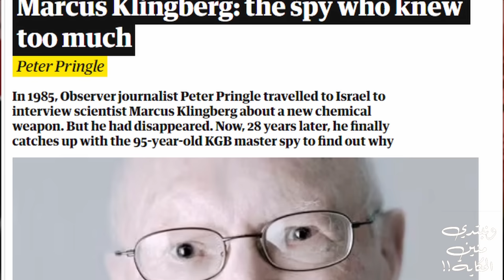حقيقة تسميم الرئيس جمال عبد الناصر ؟ زوجة عبد الناصر و أسرار الوفد السري الذي زار الجثمان قبل الدفن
هل تخلص السادات من الرئيس جمال عبد الناصر ؟  أسرار الوفد السري الذي زار الجثمان قبل الدفن
ومن هنا نبتدي الحكاية ..